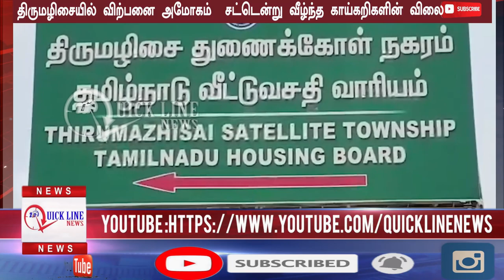காய்கறி விலை குறைந்தது.. திருமழிசை மார்க்கெட்டில் தொடங்கியது காய்கறி விற்பனை | QUICKLINENEWS